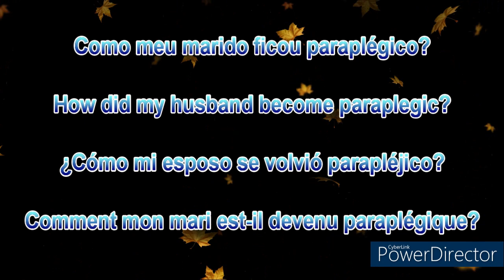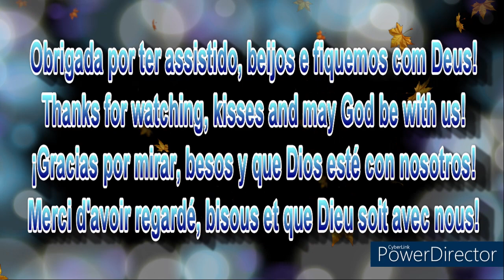Como meu marido ficou paraplégico? - How did my husband become paraplegic?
Como meu marido ficou paraplégico?
How did my husband become paraplegic?
¿Cómo mi esposo se volvió parapléjico?
Comment mon mari est-il devenu paraplégique?